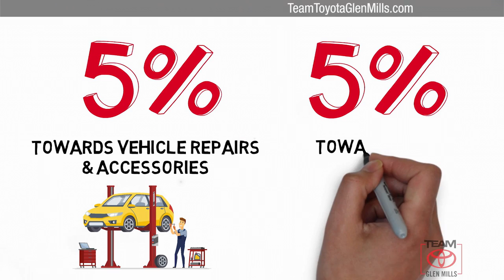Used 2015 Toyota Highlander Limited, GLEN MILLS, PA GMP7488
TeamToyotaGlenMills.com

Includes 1 Year Complimentary Maintenance & Roadside Assistance Free Yearly PA State Inspection plus our TeamMate Rewards program gives you 20% back in the form of reward points for every dollar spent in our service department. Each point is worth $1 and may be used towards future vehicle service future vehicle purchases accessories and tires. We want you to be Part of the Team!*br**br*Backup Camera Bluetooth Alloy Wheels Leather Seats Moonroof Navigation System Vehicle Detail Passed Dealer inspection **LOW MILES** ***NEWLY RENOVATED FACILITIES*** **SECOND ROW CAPT CHAIRS** AWD.*br**br*2015 Toyota Highlander Silver Sky Metallic Limited 3.5L V6 DOHC Dual VVT-i 24V 6-Speed Automatic Electronic with Overdrive AWD*br**br**br*Awards:*br*  * 2015 KBB.com 15 Best Family Cars   * 2015 KBB.com Best Buy Awards   * 2015 KBB.com 10 Best Certified Pre-Owned 3-Row SUVs Under $30000

[RLVID:15507:ab87318f72bb19b7:c1e1e4dd59012827:1]